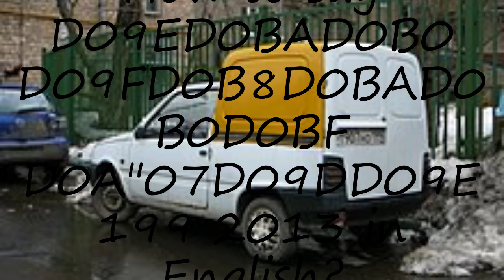How to pronounce D09ED0BAD0B0 D09FD0B8D0BAD0B0D0BF D0A"07D09DD09E199 2013 in English?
to speak in yourself D09ED0BAD0B0 D09FD0B8D0BAD0B0D0BF D0A"07D09DD09E199 2013 and let us know how it done according you! :) Want to teach us how you name is pronounced? and let us know! Do you have a pet or a favorite animal? Searching for a nice baby name with meaning? How to pronounce D09ED0BAD0B0 D09FD0B8D0BAD0B0D0BF D0A"07D09DD09E199 2013 in English? say D09ED0BAD0B0 D09FD0B8D0BAD0B0D0BF D0A"07D09DD09E199 2013! How to say D09ED0BAD0B0 D09FD0B8D0BAD0B0D0BF D0A"07D09DD09E199 2013. How to pronounce D09ED0BAD0B0 D09FD0B8D0BAD0B0D0BF D0A"07D09DD09E199 2013 correctly.  Learn the pronounciation D09ED0BAD0B0 D09FD0B8D0BAD0B0D0BF D0A"07D09DD09E199 2013! Expand your vocabulary, learn D09ED0BAD0B0 D09FD0B8D0BAD0B0D0BF D0A"07D09DD09E199 2013 word. Use this free pronunciation guide to practice words at a time. Learn for free. Thank you for viewing, please like or subscribe! hoe om te sê, si të thuash, እንዴት እንደሚናገር, wie sagt man, comment dire, come dire, como dizer, как сказать, nasıl denir, cómo decir, 怎么说,